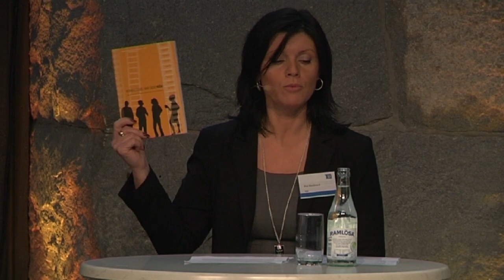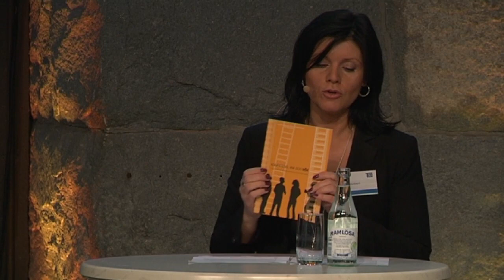Utbildningskonferens 2012 - Eva Nordmark hälsar välkommen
Trots att fler människor än någonsin tidigare i världshistorien genomgår en högskoleutbildning, gäller fortfarande denna enkla sanning: utbildning lönar sig.
Den lönar sig för individen, som får högre inkomst, bättre hälsa, mer inflytande i samhället och mer makt över sitt eget liv.
Den lönar sig för samhället, som får kunnigare medborgare, lägre utgif- ter för sjukvård och kriminalitet, fler innovationer, en mer kunskapsintensiv arbetsmarknad och högre produktivi- tet i ekonomin.
Och det är en sanning som gäller i ännu högre grad i djupa och långva- riga ekonomiska kriser, som den vi genomgått de senaste åren. Om det är något som samhället och individen ska satsa på i svåra tider är det utbild- ning.
Därför fortsätter TCO att uppmärk- samma den högre utbildningens betydelse för individen och samhället i vår årliga konferens som vi valt att kalla Utbildning för ett bra liv.